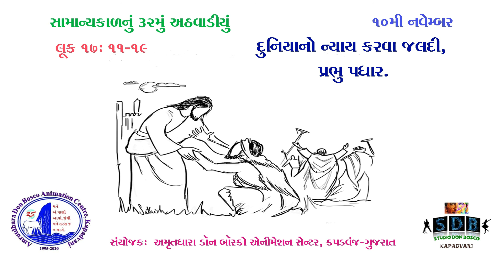10મી નવેમ્બર ૨૦૨૧ ચિતનકણિકા: અમૃતધારા ડોન બોસ્કો જીવન પ્રેરણા કેન્દ્ર, કપડવંજ